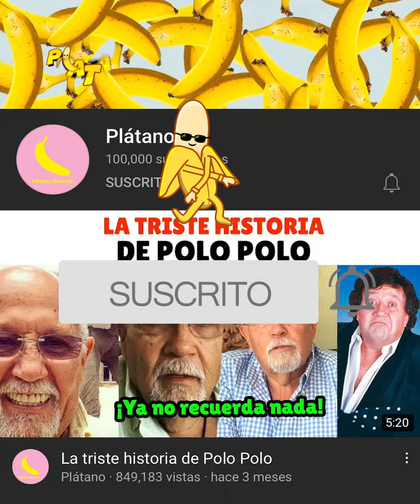Este podría ser el final de la familia Marin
¡Alex Marín se metió en una grande! Y es que la noticia de que espera un segundo bebé no parece haberle gustado a sus otras noviecitas, por lo que esta tierna familia podría llegar a su fin…